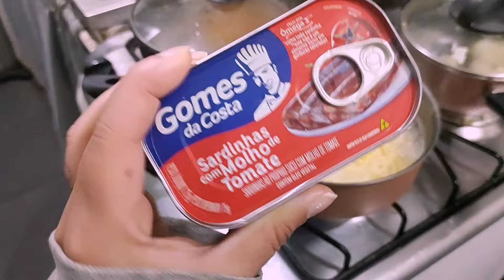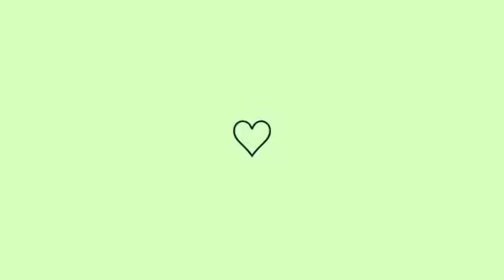VLOG: MEU PRIMEIRO DIA DESEMPREGADA | MEU ÓCULOS NOVO CHEGOU 🤓🤍✨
Olá família Ferreira tudo bem com vocês? Hoje trouxe mais um vlog dos meus dias espero que gostem, grande abraço 🥰😘❤️